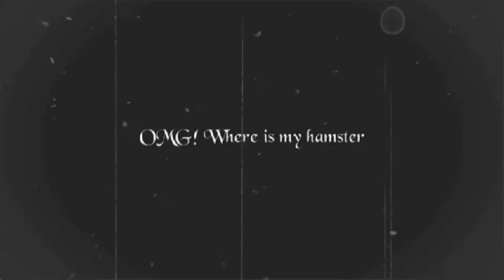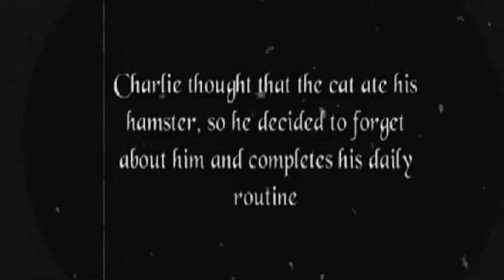Emirati Charlie Chaplin - Charlie and the Hamster